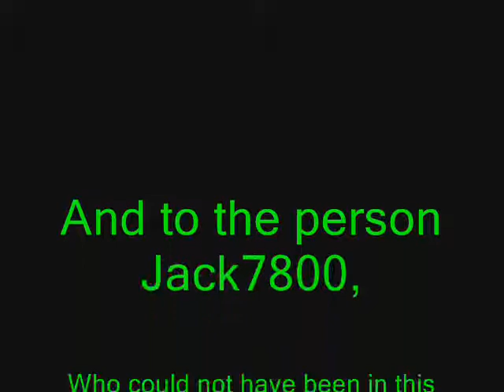[RSMV] Weezer - Pork and Beans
My first rsmv, dedicated to Jack7800, made by jacy/Abichet productions, The mix between joeabichet videos and jacy7800 videos. Hope you like the music video.